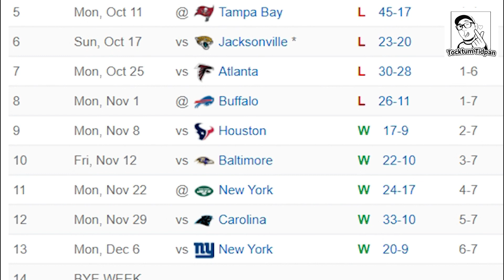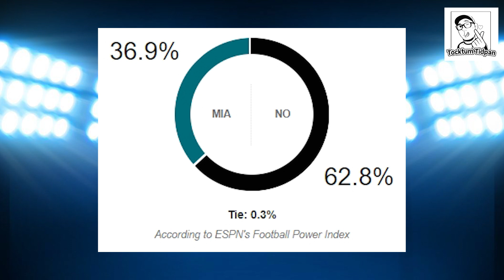Tocktum Talk EP 46 - NFL 16th Week ชัดเจนที่ Colts - Bills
NFL Preview by Tocktum และพี่สุเมธ รัตนเพ็ญชาติ เดินทางมาถึงสัปดาห์ที่ 16 แล้วมีหลากหลายเกมน่าจับตาแต่ถ้ามองหาของขวัญคริสต์มาสก็พอเด่นชัด ก็พอมีให้เห็นโดยเราชี้ชัดไปที่ Colts - Bills ว่าแต่จะด้วยเหตุผลใดไปหาคำตอบกันเลยครับ